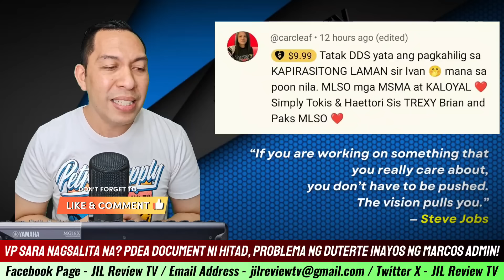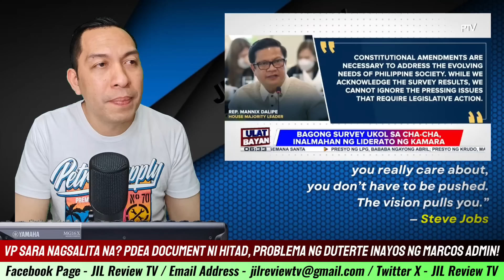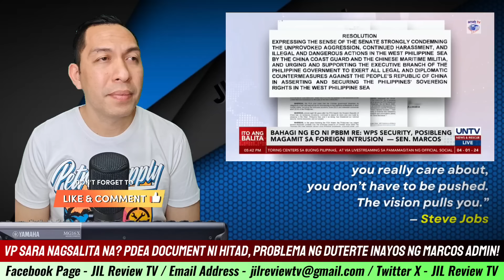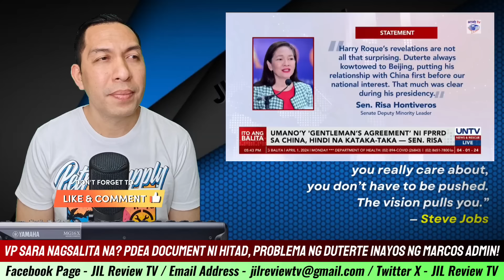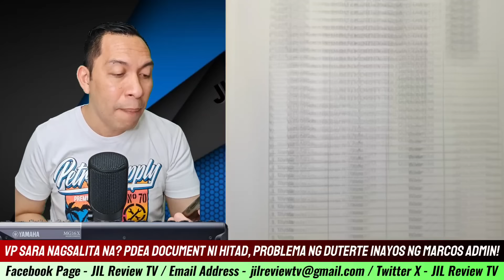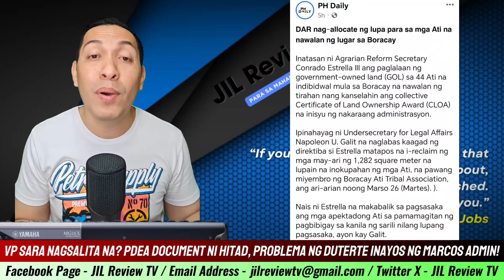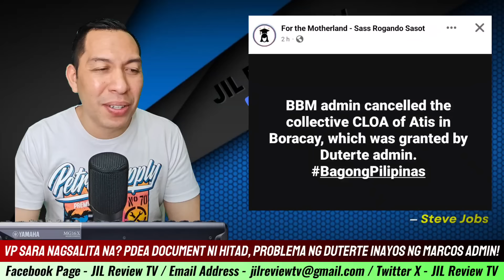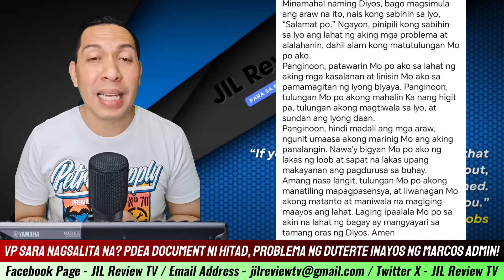HETO EB!D3NSYA EXPOSE NG P3D3A SUMA B0G, NAGULAT LAHAT! MARCOS GINULAT SI DIGONG!